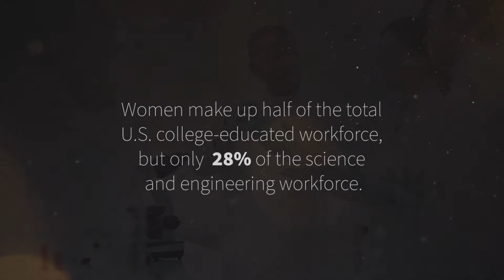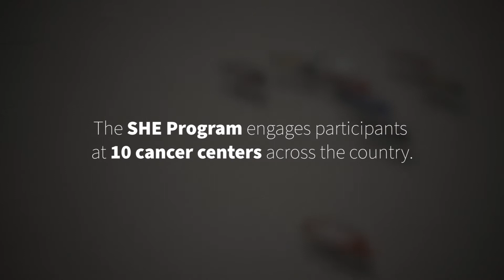Summer Healthcare Experience (SHE) in Oncology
The Summer Health Experience (SHE) in Oncology is a 2-week program that introduces high school juniors and seniors who identify as female to a wide range of cancer-related career experiences including research, clinical care, survivorship, and community engagement. The program is funded by the American Cancer Society and is free for all attendees.